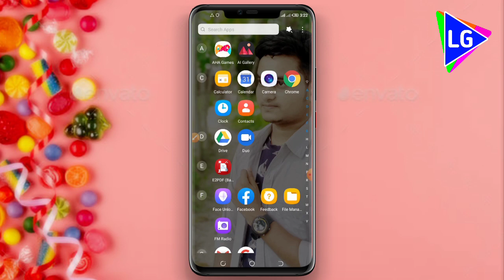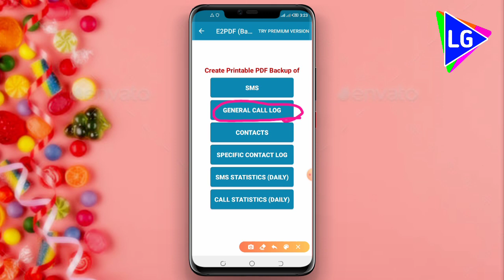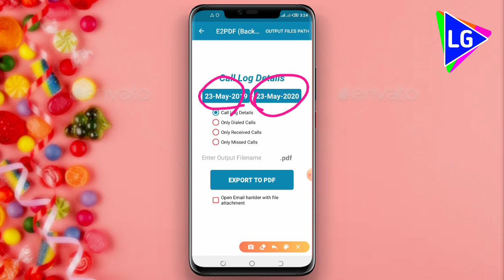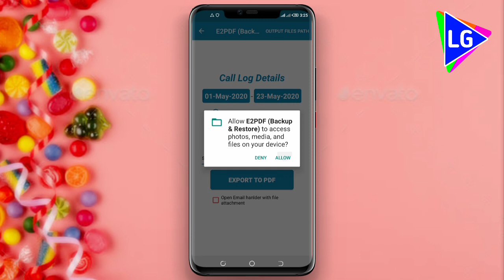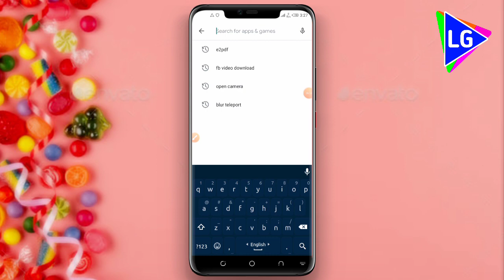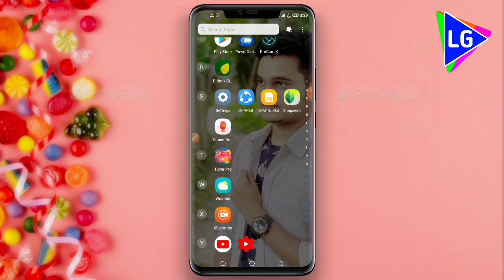প্রেমিকার ফোনের কল লিস্ট দেখুন || নম্বার সহ || All Phone call list || Learning Guide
This is Tube Guide youtube channel, here is the new online video of new online income।